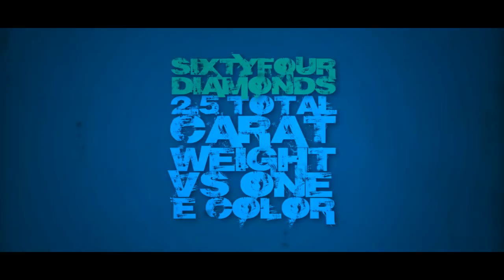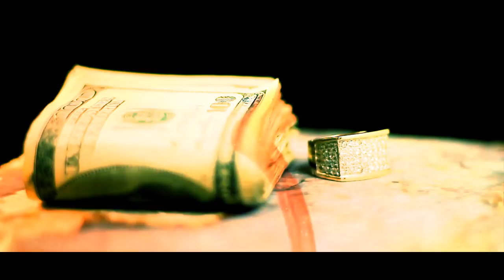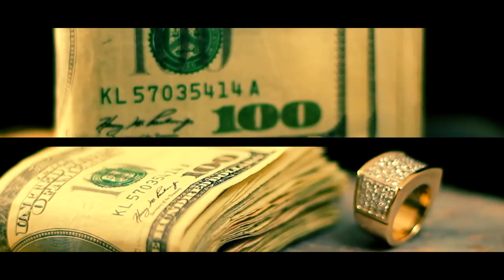RAP JEWELRY | THE PINKY PIMP | COUSIN IVORY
ANOTHER COUSIN IVORY PROJECT... BOOM POW... NICE PINKY RING WE MADE FOR THE BROHAM MARCELIS